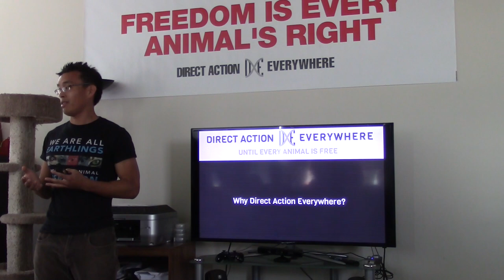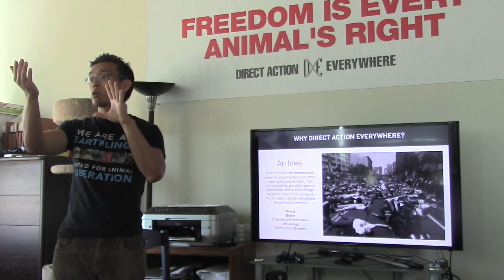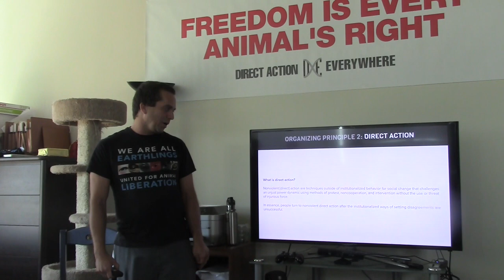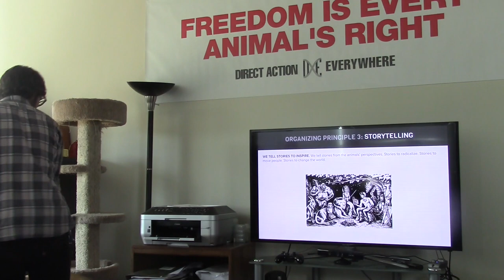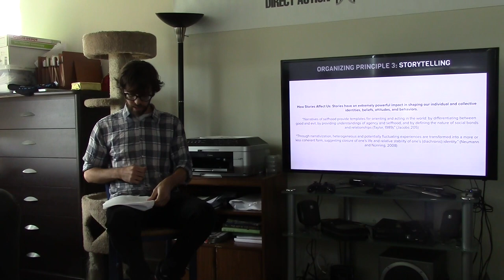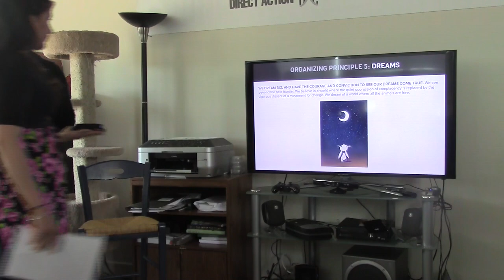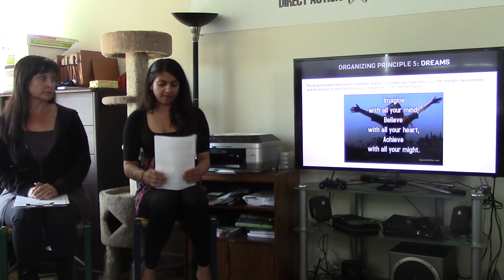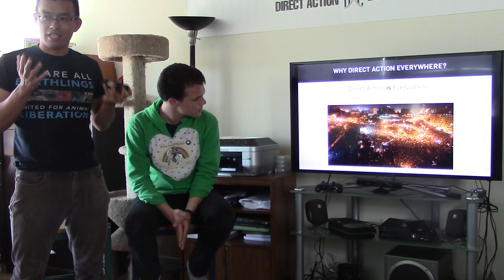Why DxE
Our five organizing principles have inspired a network of activists all over the world. But how did it all begin? At this meeting, we will discuss:

- how DxE came into being just a year ago in the Bay Area;
- how and why we chose our five organizing principles;
- what distinguishes DxE from other animal rights organizations and platforms; and
- most importantly, what you can do to help.